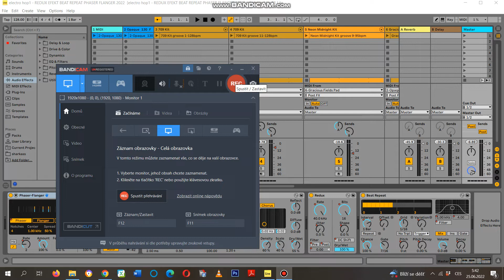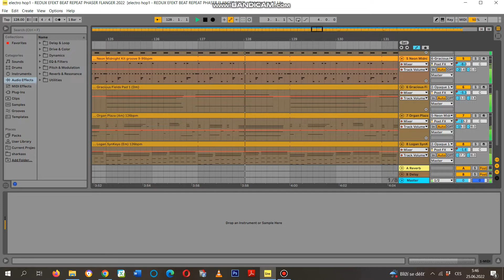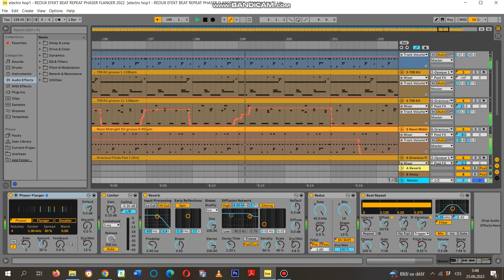ELECTRO HIPHOP REDUX BEAT REPEAT PHASER FLANGER 2022 GRMNX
Ableton 11 lite

grmnx sounds and efekt